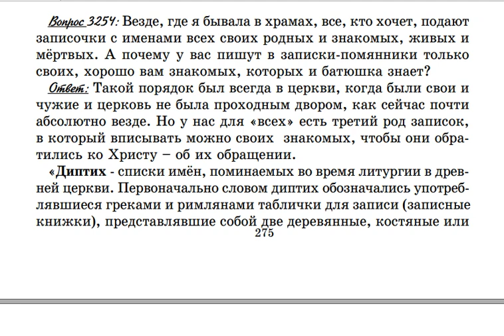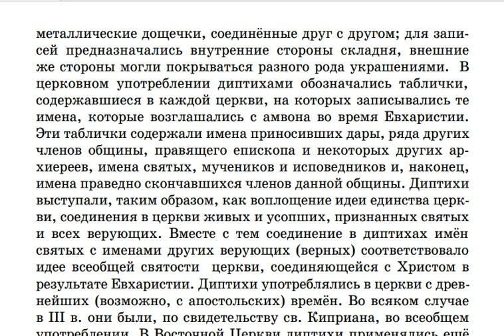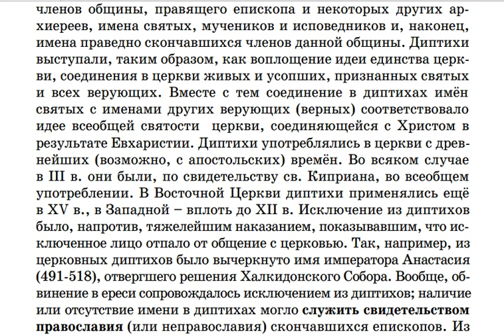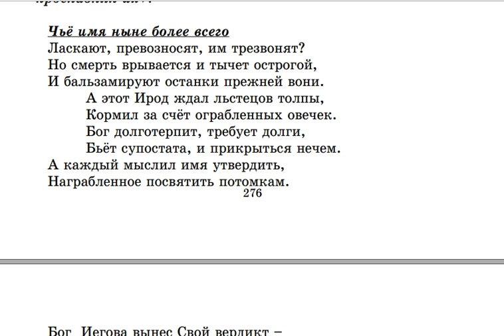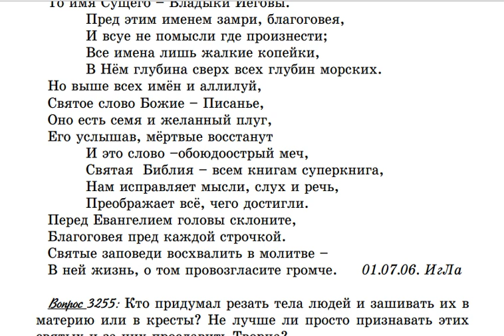3254. Чьи имена писать в записки помянники?